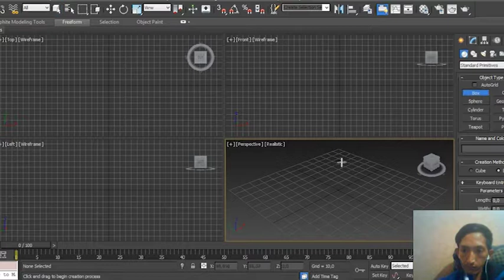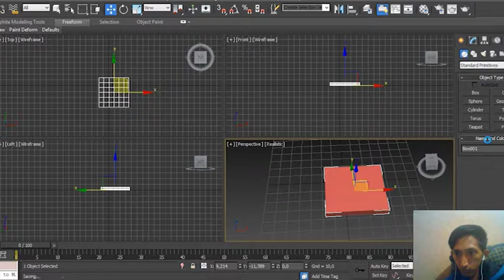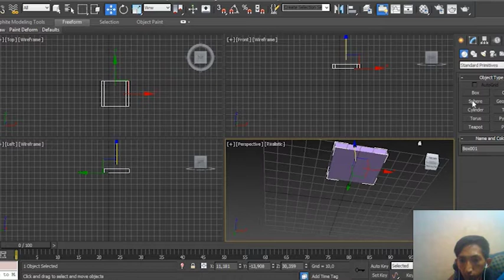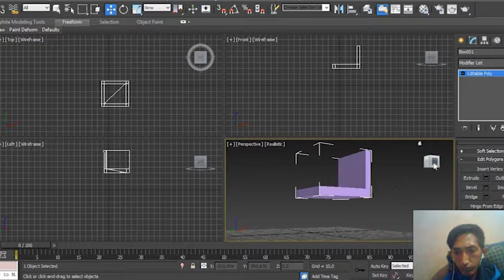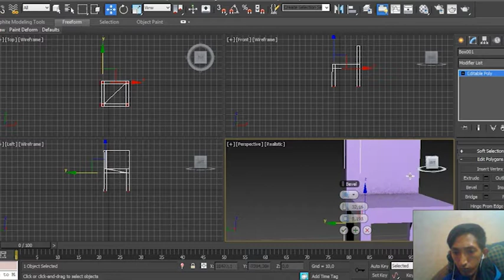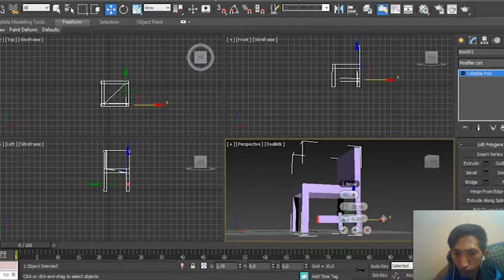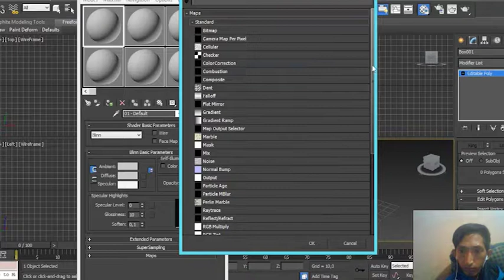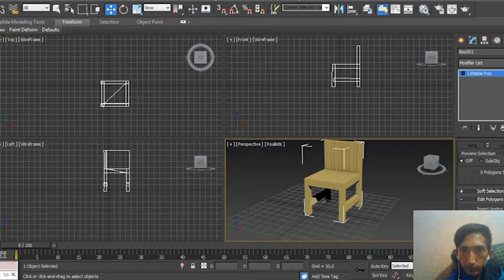kursi sederhana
3ds max